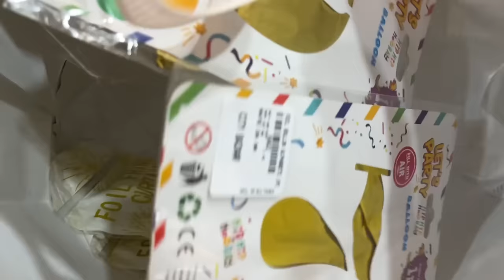ANNIVERSARY CELEBRATION 2023 || AUNTYS 70TH BIRTHDAY 🎂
ANNIVERSARY CELEBRATION || AUNTYS 70TH BIRTHDAY